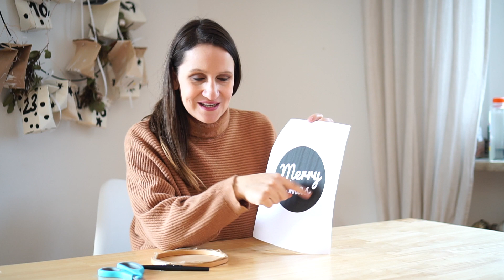3 DIY Bastelideen für Kinder zu Weihnachten | Siebdruck, Pappmache, Sun Catcher selber basteln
Heute öffnet sich das 11 Türchen des WirMachenWeihnachten Adventskalender. Ich zeige euch 3 einfach und schöne Bastelideen, die ihr mit euren Kinder zuhause nachmachen könnt. In dem Video hat mich Elmer's mit tollen Kleber in Verschiedenen Varianten unterstützt. Der Bastelkleber ist besonders gut für Kinder geeignet und auswaschbar. Es gibt ihn in vielen verschiedenen Farben, mit Glitzer und vieles mehr. Hier kommt ihr zu den Produkten von Elmer's

Das 10. Türchen öffnete sich gestern bei der lieben Mandy von Pfirsichteufel.

So kannst du beim Gewinnspiel mitmachen.
 ➡️  VERLOSUNG ⬅️
2. Kommentiere unter dem Video, welche der Ideen dir am besten gefällt

Teilnehmen kannst Du bis zum 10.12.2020 um 20 Uhr, deutscher Zeit.
Mehrfachteilnahme durch mehrere Kommentare ist nicht zulässig. Teilnahme ab 16 Jahren.

Der Gewinner wird ausgelost und per Kommentar benachrichtigt. Melden sich der Gewinner nicht innerhalb von 3 Tagen zurück, wird neu ausgelost und der Anspruch auf den Gewinn verfällt.
Diese Verlosung steht nicht in Zusammenhang mit der Plattform YouTube.
Der Rechtsweg ist ausgeschlossen. Der Gewinn kann nicht ausgezahlt werden.
Änderungen der Gewinne vorbehalten.
Die erhoben Daten werden ausschließlich für das Gewinnspiel genutzt.

➡️ MEIN EQUIPMENT ⬅️
Meine Kamera::